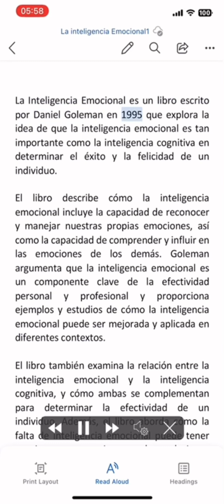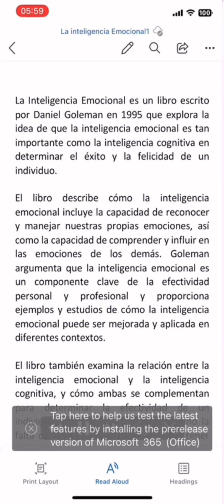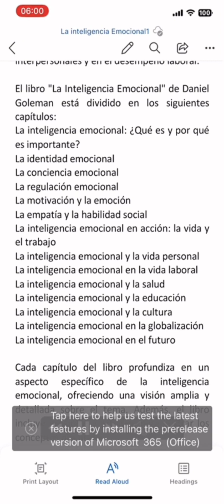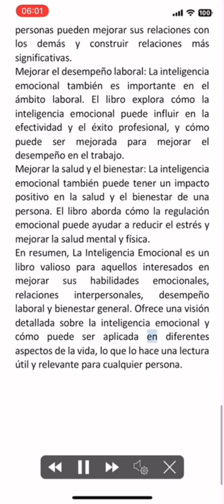La Inteligencia Emocional Resumen por ChatGPT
La Inteligencia Emocional es un libro escrito por Daniel Goleman en 1995 que explora la idea de que la inteligencia emocional es tan importante como la inteligencia cognitiva en determinar el éxito y la felicidad de un individuo.

El libro describe cómo la inteligencia emocional incluye la capacidad de reconocer y manejar nuestras propias emociones, así como la capacidad de comprender y influir en las emociones de los demás. Goleman argumenta que la inteligencia emocional es un componente clave de la efectividad personal y profesional y proporciona ejemplos y estudios de cómo la inteligencia emocional puede ser mejorada y aplicada en diferentes contextos.

El libro también examina la relación entre la inteligencia emocional y la inteligencia cognitiva, y cómo ambas se complementan para determinar la efectividad de un individuo. Además, el libro aborda cómo la falta de inteligencia emocional puede tener un impacto negativo en las relaciones interpersonales y en el desempeño laboral.

El libro "La Inteligencia Emocional" de Daniel Goleman está dividido en los siguientes capítulos:
La inteligencia emocional: ¿Qué es y por qué es importante?
La identidad emocional
La conciencia emocional
La regulación emocional
La motivación y la emoción
La empatía y la habilidad social
La inteligencia emocional en acción: la vida y el trabajo

Cada capítulo del libro profundiza en un aspecto específico de la inteligencia emocional, ofreciendo una visión amplia y detallada sobre el tema. Además, el libro incluye ejemplos y estudios para ilustrar los conceptos discutidos.
Hay varias razones por las que una persona podría querer leer "La Inteligencia Emocional" de Daniel Goleman:

Mejorar las habilidades emocionales: Este libro ofrece una comprensión profunda de la inteligencia emocional y cómo puede ser mejorada. Al aprender sobre la importancia de reconocer y regular nuestras propias emociones, así como la capacidad de comprender y influir en las emociones de los demás, las personas pueden desarrollar habilidades más avanzadas en este ámbito.
Mejorar las relaciones interpersonales: La inteligencia emocional es un componente clave de las relaciones interpersonales efectivas. Al aprender cómo aplicar la inteligencia emocional en la vida diaria, las personas pueden mejorar sus relaciones con los demás y construir relaciones más significativas.
Mejorar el desempeño laboral: La inteligencia emocional también es importante en el ámbito laboral. El libro explora cómo la inteligencia emocional puede influir en la efectividad y el éxito profesional, y cómo puede ser mejorada para mejorar el desempeño en el trabajo.
Mejorar la salud y el bienestar: La inteligencia emocional también puede tener un impacto positivo en la salud y el bienestar de una persona. El libro aborda cómo la regulación emocional puede ayudar a reducir el estrés y mejorar la salud mental y física.
En resumen, La Inteligencia Emocional es un libro valioso para aquellos interesados en mejorar sus habilidades emocionales, relaciones interpersonales, desempeño laboral y bienestar general. Ofrece una visión detallada sobre la inteligencia emocional y cómo puede ser aplicada en diferentes aspectos de la vida, lo que lo hace una lectura útil y relevante para cualquier persona.